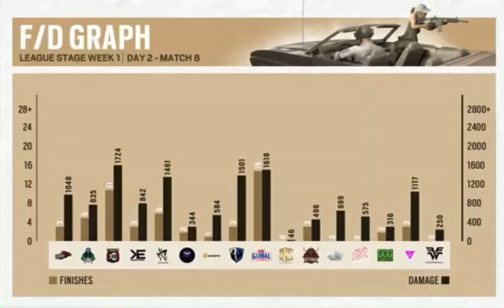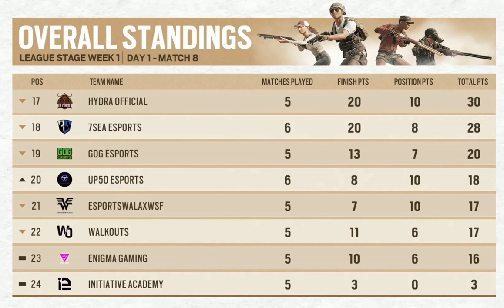Team XO🔥🔥Dominating BMPS Day 2 with Back 2 Back WWCD | BMPS-Day-2 Match 8 Overall Standings.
Today’s topic includes,
1.XO Domination in BMPS Day-2. They started the day with two consecutive Winner Winner Chicken Dinner, Team XO under the guidance of IGL @Sensei has made a quick jump on the Overall Points Table of BMPS Semi-Finale Day-2. Yet there are matches to come. Team XO for now holding the #3 position on the points table.
2.Next story, Team Soul is still securing their #1 position with some good gameplays. But, but, They have to play really good to secure the rank #1 position.
3.Next story, Globally Esports have made their final position on the 2nd page of the Overall points table with their Awesome 15kills domination on Miramar- Match-8 & final at the end of the Day they secured position under Top 8 teams with 20 kills WWCD.

Timestamps-
00:00 (1st Page)
00:46 (2nd Page)
1:25 (3rd Page)

Videos/Channels mentioned-
@BATTLEGROUNDS MOBILE INDIA Esports